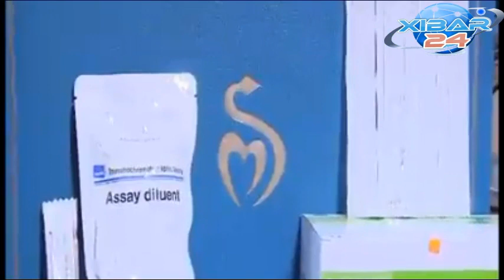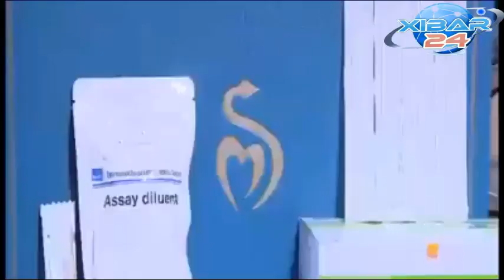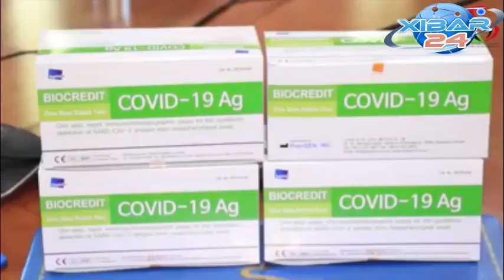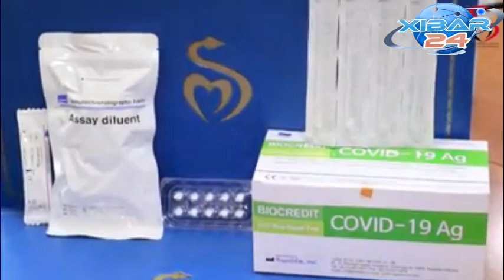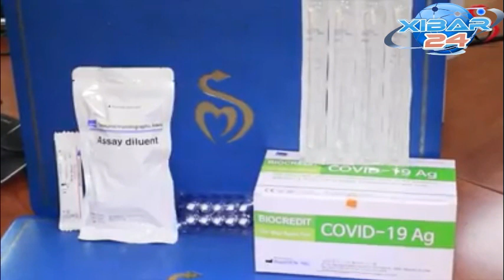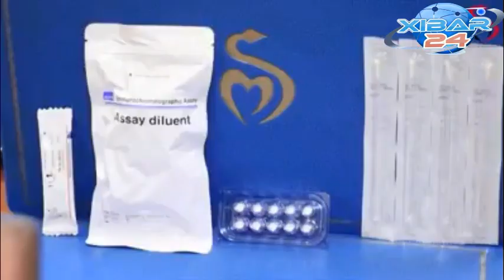CoVId 19-Karim Wade remet 5000 kits de tests rapides à l'Etat du Sénégal